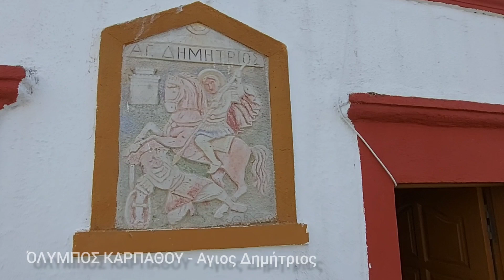ΌΛΥΜΠΟΣ ΚΑΡΠΑΘΟΥ - Αγιος Δημήτριος - 26-Οκτωβρίου 2021 - Μουσείο Βασίλη Χατζηβασιλη